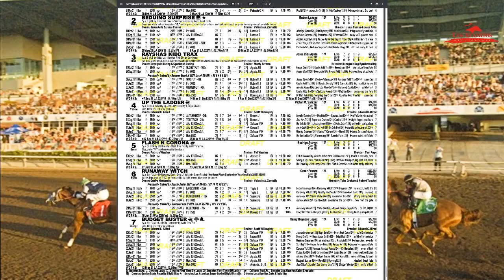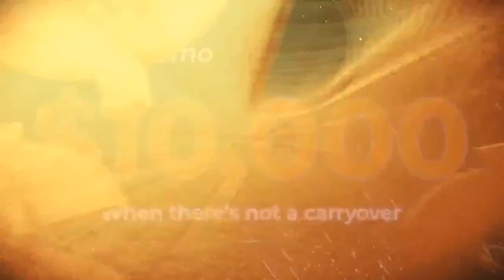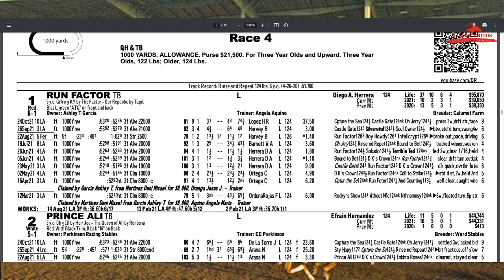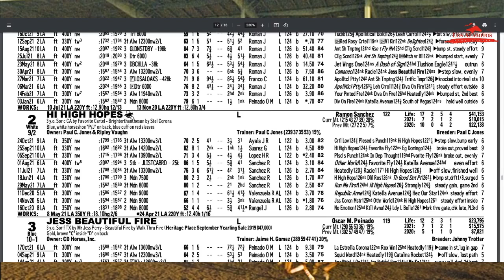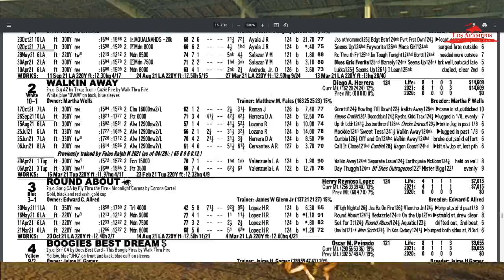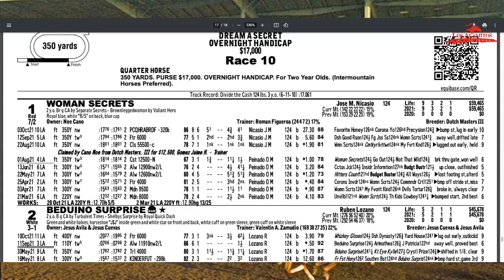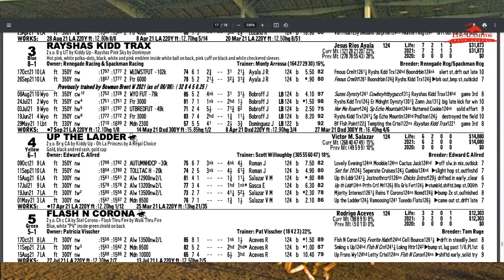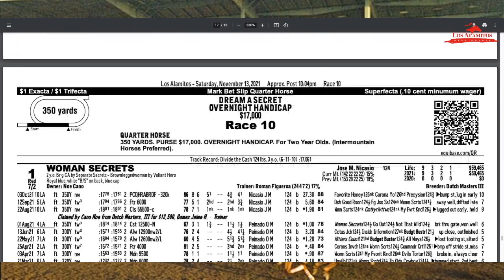Los Alamitos Preview Show - Champion of Champions Trials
Another great weekend of racing at Los Alamitos with the Dream A Secret on Saturday and the Z. Wayne Griffin Directors Trials to decide the final spots to the Champion of Champions. Plus we relive the Super Derby final won by Flash Bak. Interviews with Angela Aquino, Roman Figueroa, Pat Visscher, Jesus Nunez and Jaime Gomez.